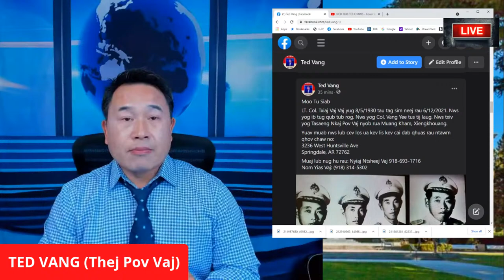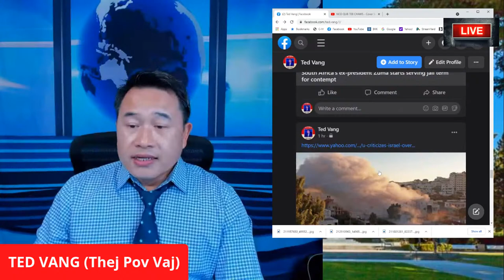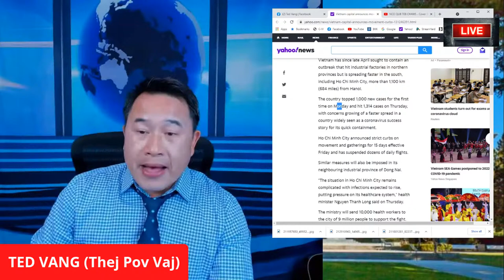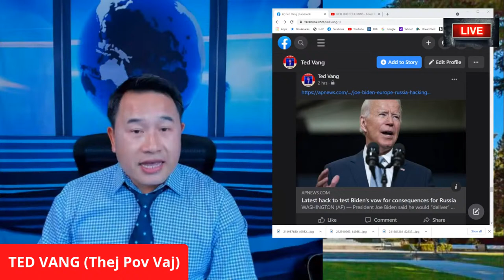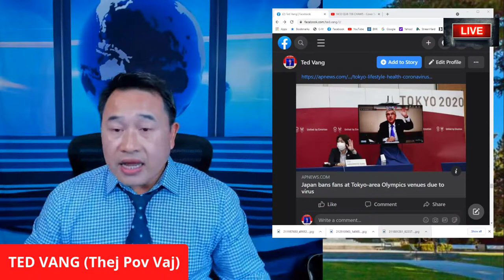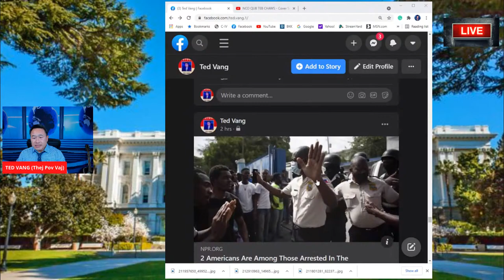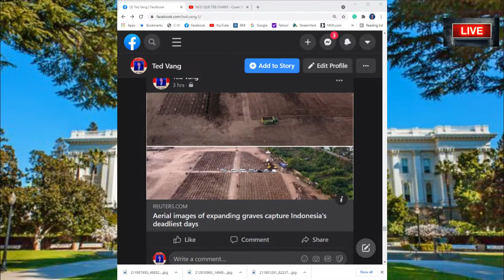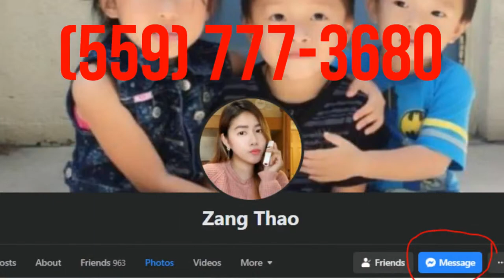💥💥TOP NEWS 🙏 UPDATE ZURG XIONG HUNGER PROTEST -SISKIYOU COURT🔴XOV XWM 07/08/2021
1. HyperX QuadCast - USB Condenser $139.99
1. Women's Walking Shoes Sock Sneakers Mesh Slip On Air Cushion Lady Girls $34.99
2. Women's Walking Shoes Sock Sneakers Slip on Mesh Air Cushion Comfortable Nurse Shoes Wedge Working Shoe Platform Easy Loafers Black 8 $33.99

1. Hand Forged Cleaver Knife Bone Cutting 7 Inch High Carbon Steel Heavy Duty Meat Butcher Knife $32.99
2. Kitory Meat Cleaver Butcher Knife Bone Cutter Multi-Purpose Dual Edges Heavy Duty Kitchen Chopper Knife $37.95
3. Meat Cleaver Heavy Duty Bone Cutting Knife $39.99
4. SHI BA ZI ZUO Heavy Duty Cleaver Butcher Knife for Chopping Bones $46.18
5. UltraSource-449300 Dexter-Russell Heavy Duty Cleaver, 8-inch, Stainless Steel $49.60
6. LUB HOM RIAM: Work Sharp Knife & Tool Sharpener Mk.2 $79.95
7. ZEB HO Sharp Pebble Premium Whetstone Knife Sharpening $38.99

1. Ultrax Labs Hair Surge | Caffeine Hair Loss Hair Growth Stimulating Shampoo 8 oz $79.95
2. PURA D'OR Biotin Original Gold Label Anti-Thinning $39.99

TSHO ZOO NKAUJ:
1. Tsho Txiv Neej Zoo Nkauj $23.99
2. TSho txiv neej tes ntev zoo nkauj $26.95